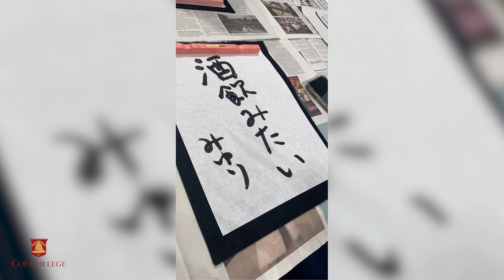Kohawk Stories: Faith Zeonweh '23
After earning a prestigious Gilman Scholarship, Faith Zeonweh ’23 discovered what she was capable of while studying in Japan for a semester.
Experience life as a Kohawk ► coe.edu/visit